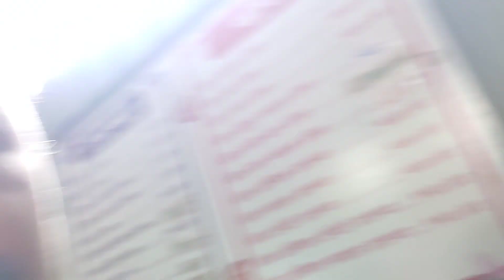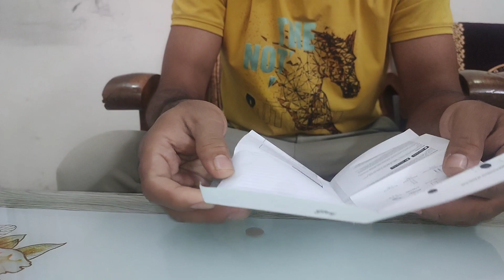Barish me Bhavesh aur Sudiksha ki masti | sudhir mahajan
Barish me Bhavesh aur Sudiksha ki masti
sudhir mahajan

Hi friends aaj ham market se aarahe the aur barish shuru hui. barish me ham bhig gaye. barish me Bhavesh aur Sudiksha ne kafi masti ki.